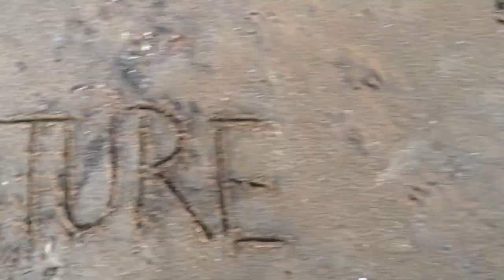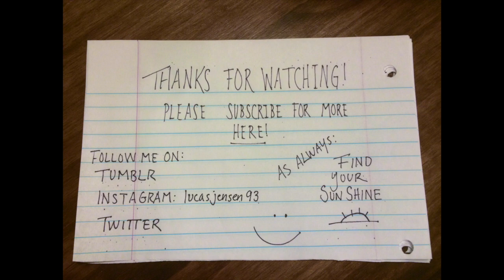Oh No! It's Closed!